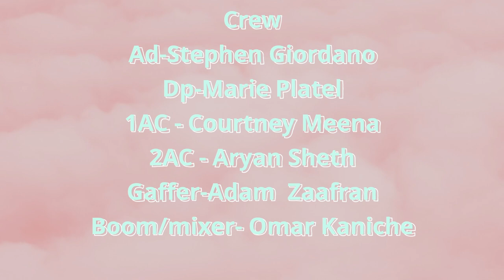Sensations-Short film -2022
We follow Sam, a girl who was born with the conditions of not being able to smell, taste, or feel touch, trough a clinical trial that promises a cure for her as she develops a romance with her best-friend Karol. Is her cure to accept her sexuality or to fight trough the trial.